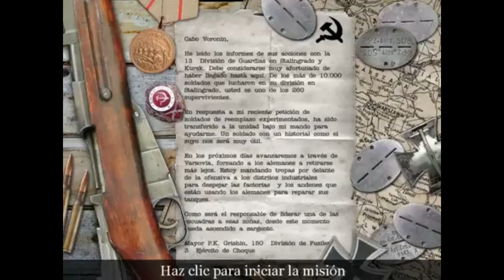Call Of Duty 1 Mision 20: Factory Español Full HD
Historia:Estamos ya en Enero del 1945.
Nuestro protagonista a sido ascendido a sargento, debido a sus acciones con la 13 División de Guardias y ha sido transferido a otra unidad: la 150 División de Fusileros.
Ahora deberá dirigir una escuadra y con ella debe avanzar por Varsovia y asegurar las fabricas donde los alemanes reparan sus tanques.

Juego: En estas misiones semifinales de la campaña soviética, nos encontraremos en territorio de Polonia, para luego llegar a Berlin.
Tanto en esta misión como la siguiente, nuestro objetivo es asegurar fabricas alemanas y mas tarde reunirnos con una unidad aliada.